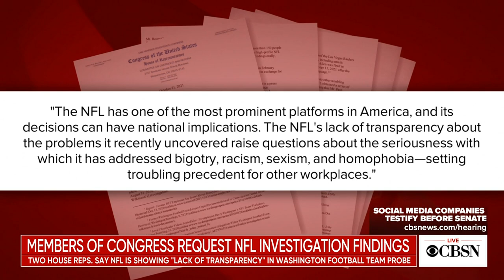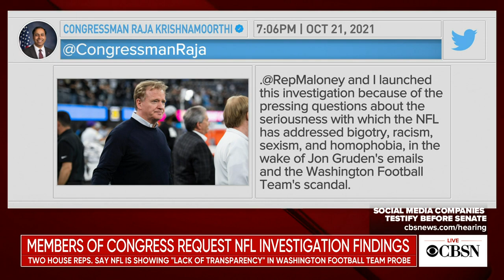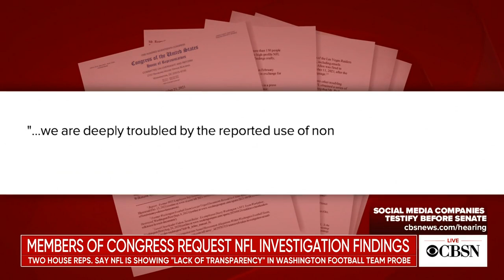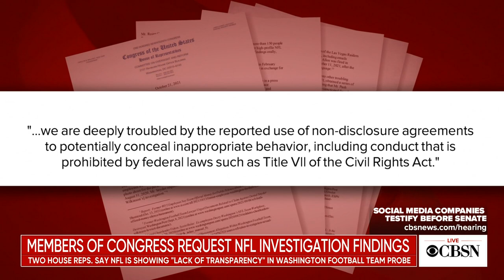Congressman Raja Krishnamoorthi on looking into NFL's probe of Washington Football Team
Congressman Raja Krishnamoorthi, a Democrat from Illinois, and Congresswoman Carolyn Maloney, a Democrat from New York, want the NFL to turn over evidence and findings from its investigation into harassment and other allegations of workplace misconduct against the Washington Football Team. Copies of emails leaked to the New York Times revealed racist, homophobic and misogynistic comments were sent to the team's former general manager. Anne-Marie Green and Vladimir Duthiers spoke with Krishnamoorthi on CBSN about what he's trying to find out and how House Democrats are feeling about the ongoing negotiations on President Biden's infrastructure and social spending plans.